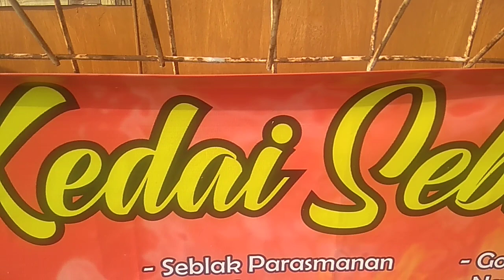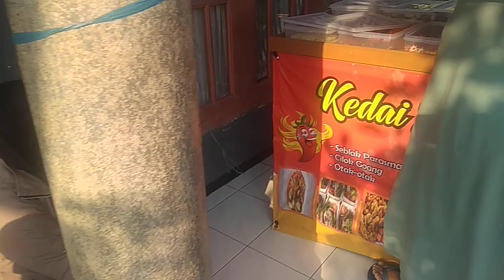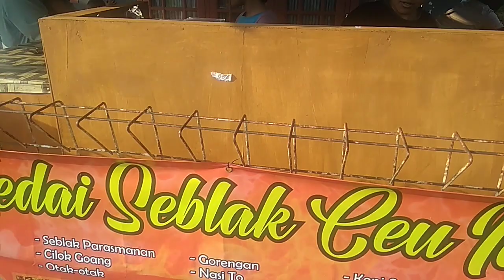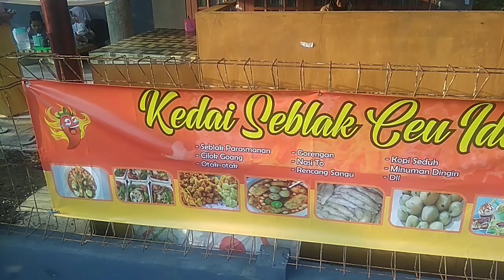JALAN KAKI SAMPAI LECET KE KEDAI SEBLAK VIRAL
asalamu alaikum pemirsa x-tradisi channel.
di vidio kali ini kami meliput salah satu kedai seblak yang lagi viral di kampung kami.
untuk menuju ke tempat itu kami harus berjalan kaki karena akses ke tempat tersebut sangatlah susah.